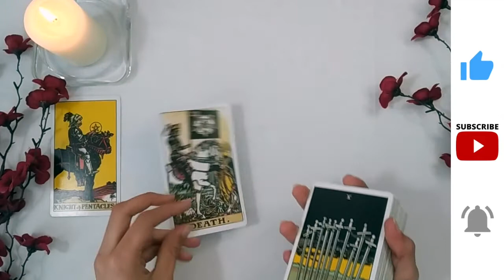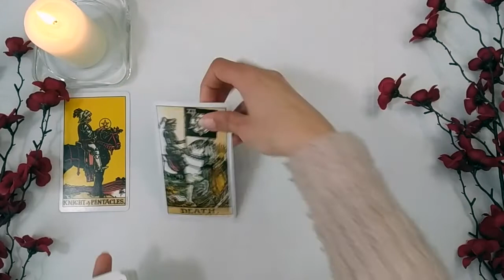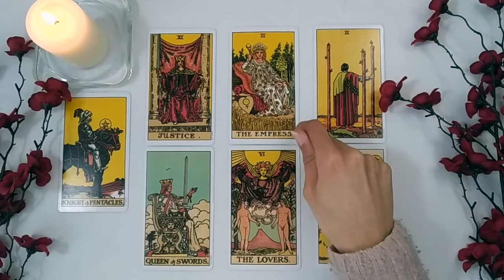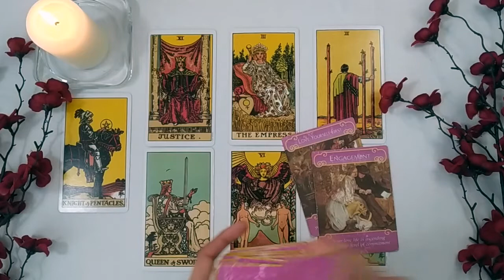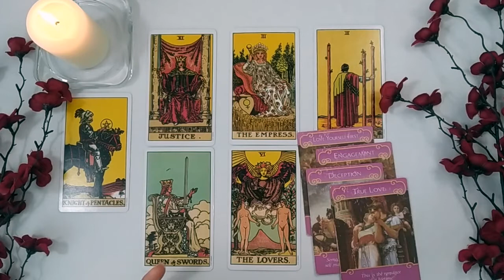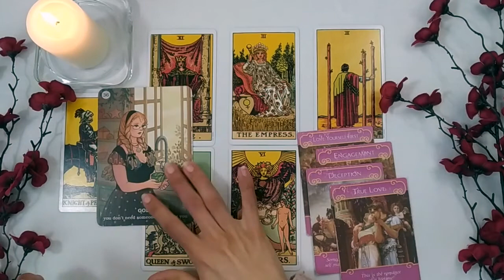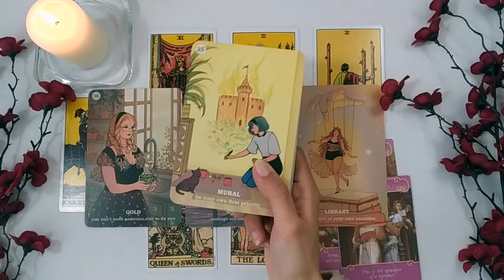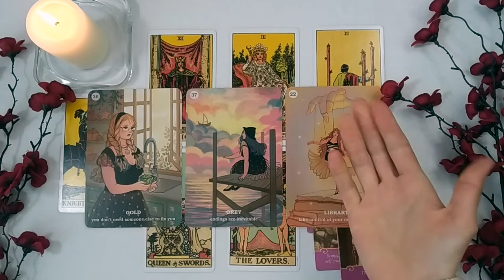PISCES ✨ They Are So Different! ✨ APRIL 2022 Love Tarot Reading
Original Rider-Waite Tarot
The Romance Angels
Believe In Your Own Magic